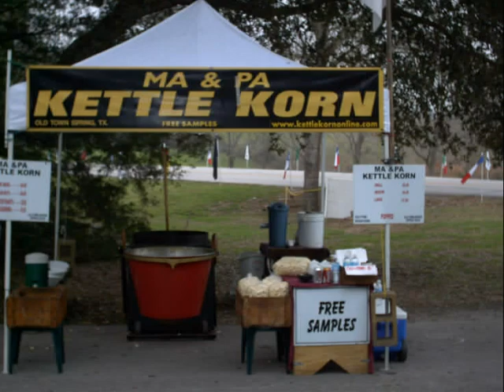Ma & Pa Kettle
Ma & Pa video clip